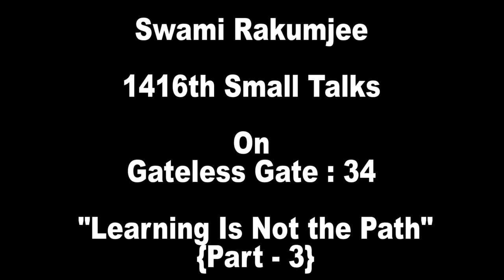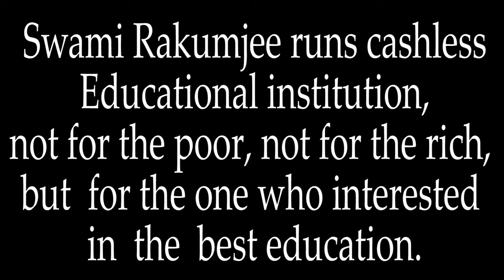{Part - 3} Zen Story Gateless Gate : 34 -Learning Is Not the Path by Swami Rakumjee|1416